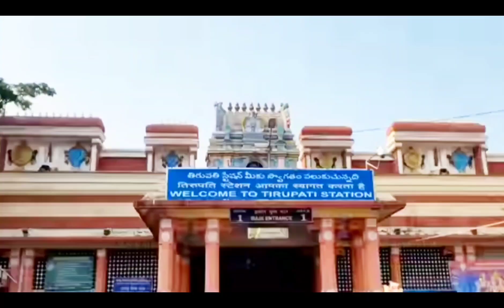Tirupati balaji biggest mysteries||तिरुपति मंदिर की रहस्य😱|| Tirupati Balaji temple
tirupatibalaji mysteries
tirupati mandir
venketeswar tirupati balaji